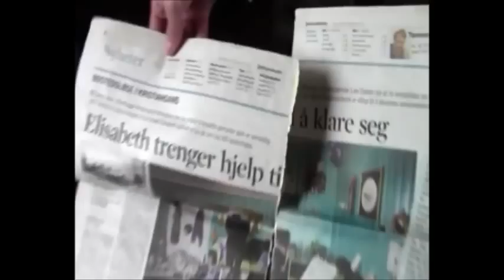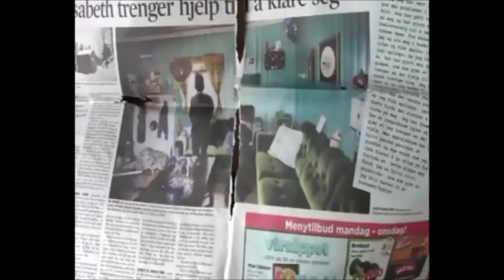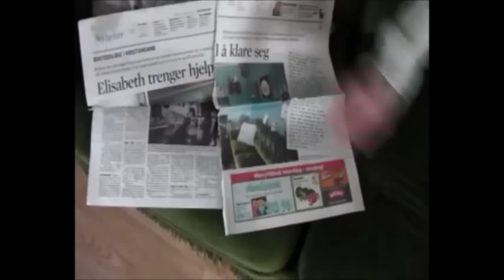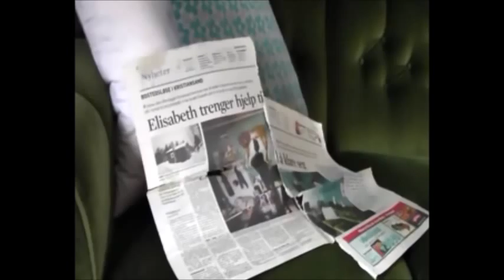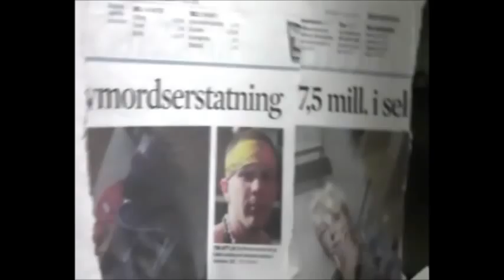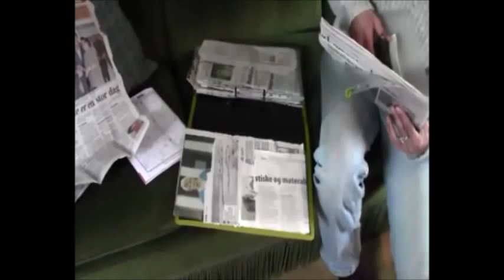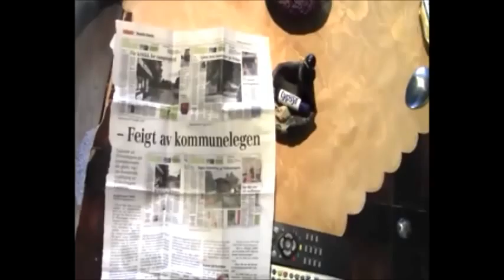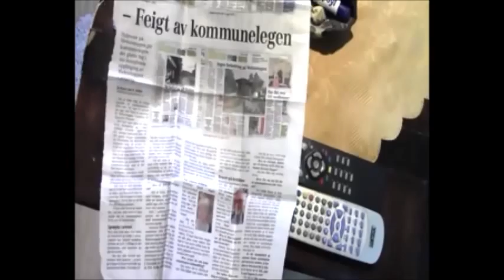Ung i et samfunn I regi av EMANCIPATION reality film & Video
EMANCIPATION Reality Film & Video
Hjemmeside: